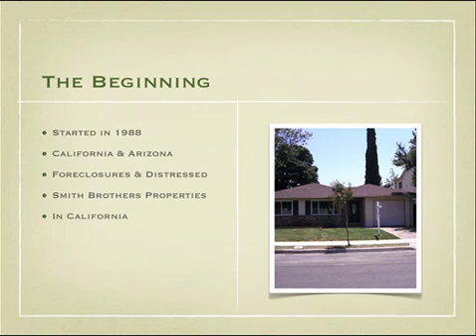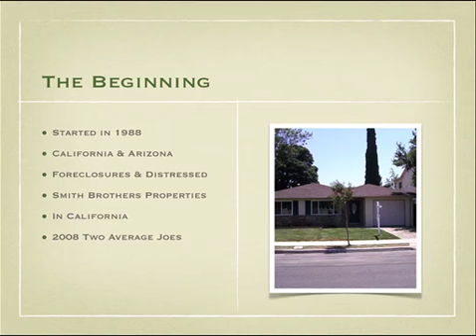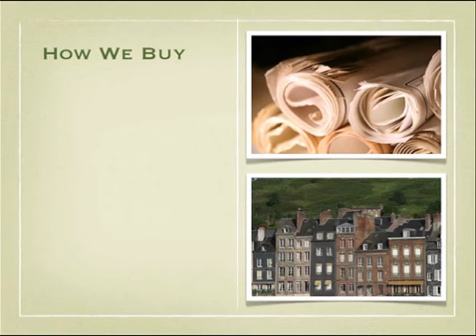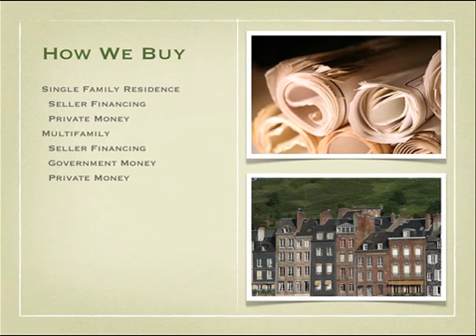Two Average Joes Who We Are.mov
Video introducing Two Average Joes and what we do with real estate and multifamily properties.  Two Average Joes buys real estate outside California.